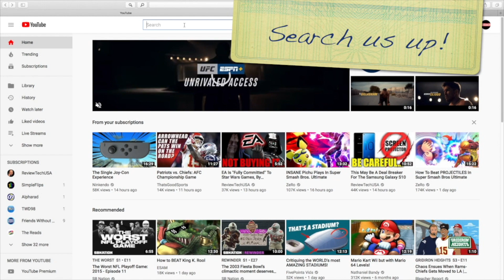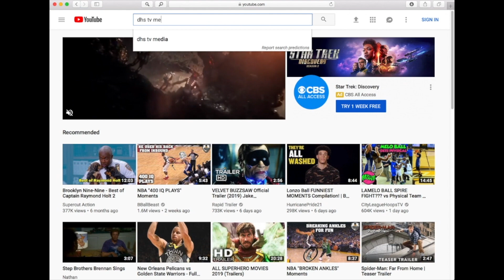After Noon with Caden Lisa